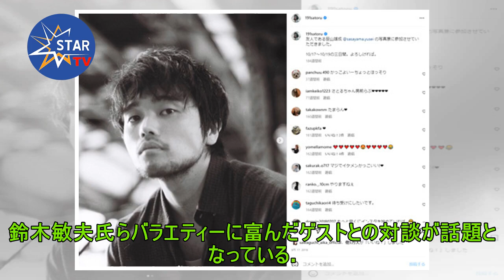Ｋｉｎｇ Ｇｎｕ井口理「間違えて買ってないか？」自身の単行本が乃木坂抑えて売り上げ１位に！